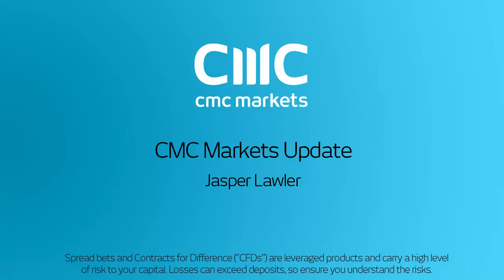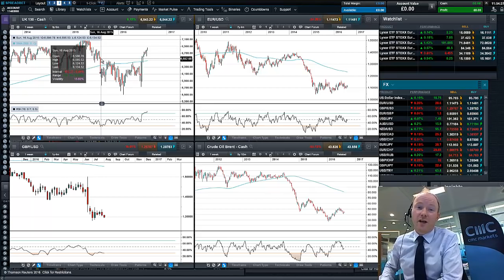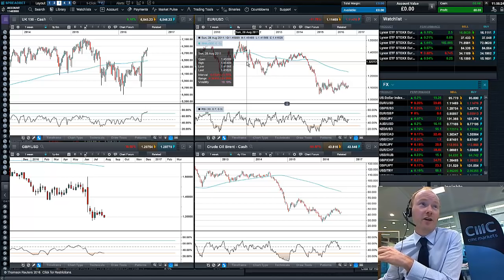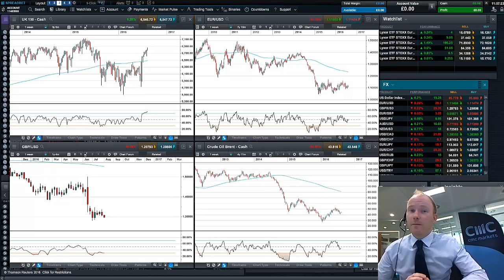Four years when summer trading was not dull